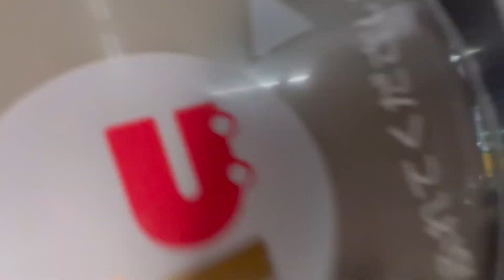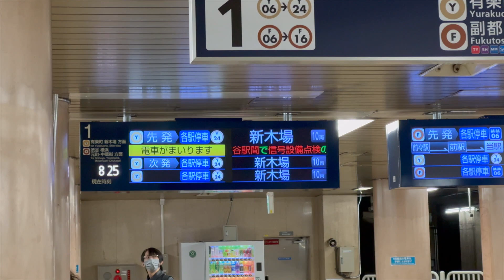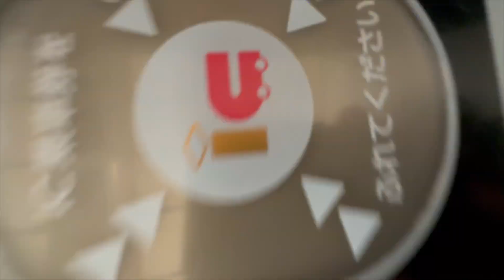[ミュージシャンの日常vlogS6#205]宅配ボックス解除できないの件についての話